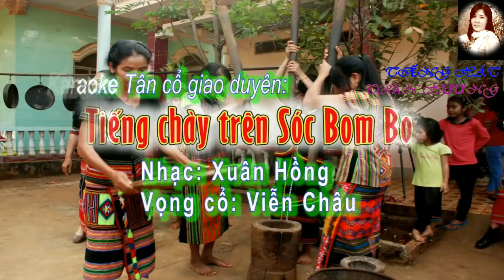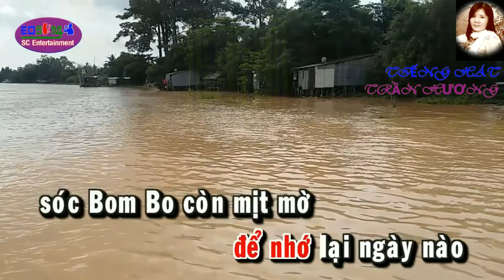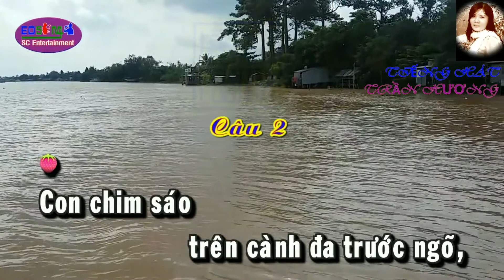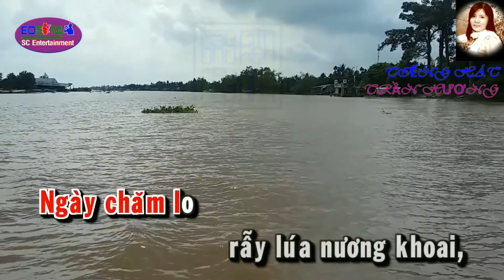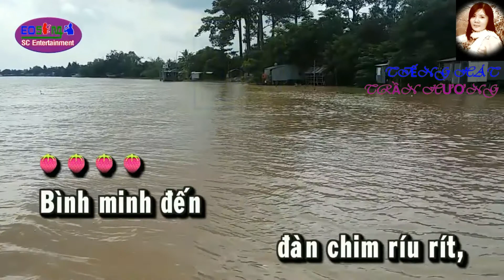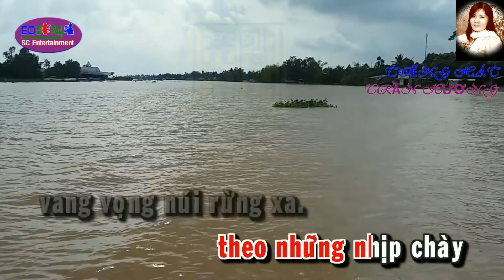Tiếng Chày Trên Sóc Bom Bo[Nhạc : Xuân Hồng][VC: Viễn Châu]Trình bày:Trần Hương